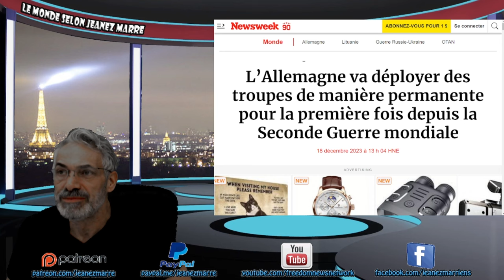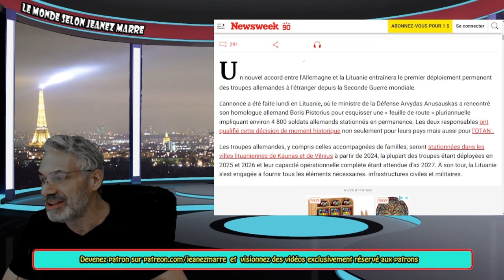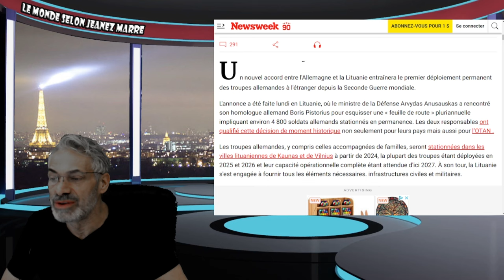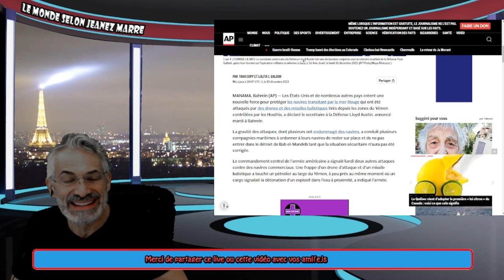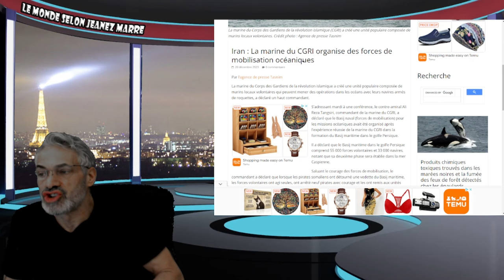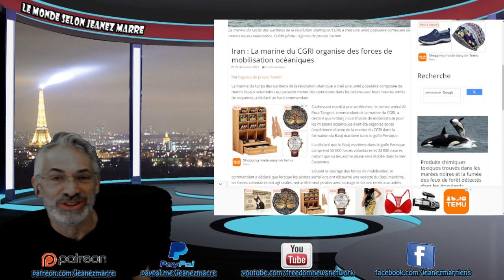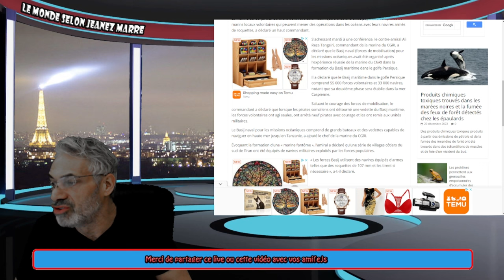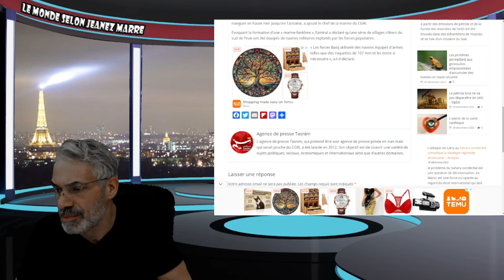L'IRAN MOBILISE 33 000 NAVIRES ET 55 000 VOLONTAIRES !